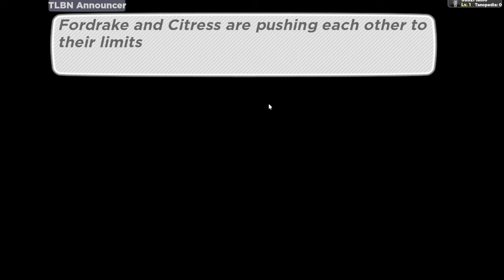Getting My First GYM Badge | Tales Of Tanorio (EP 1)